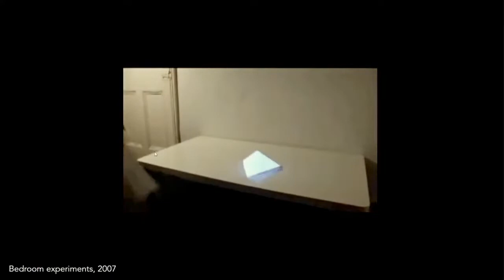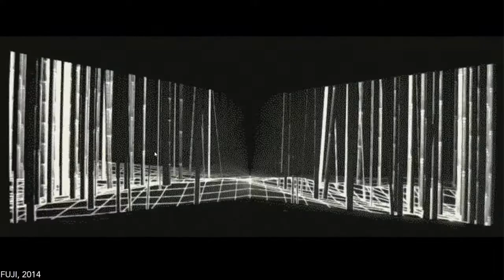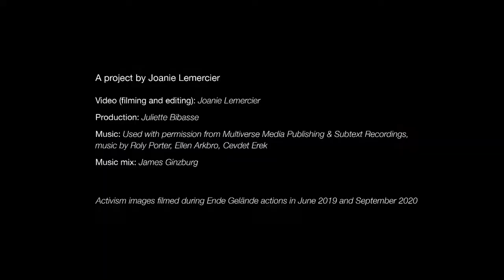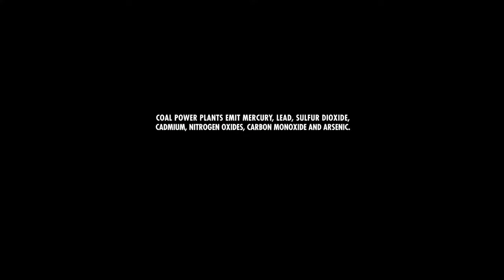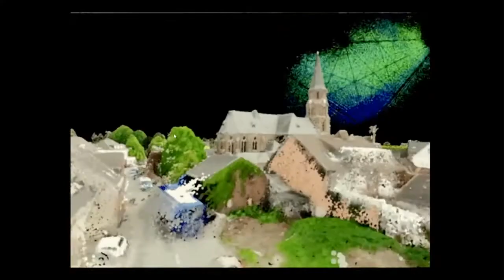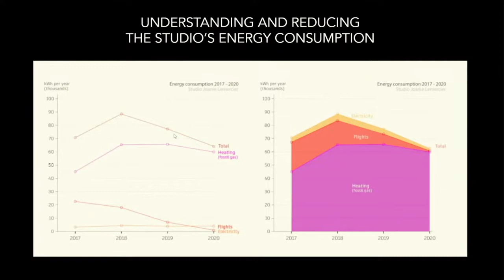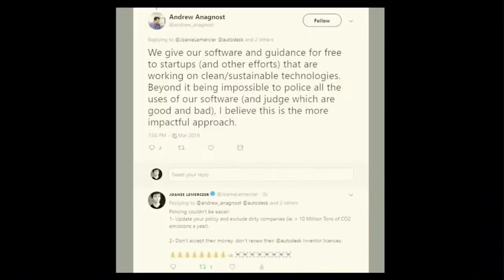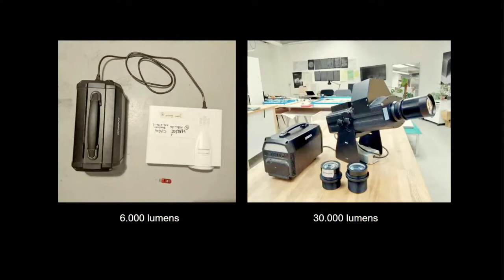FESTIVAL ECHO A VENIR 2022 / 'SLOW VIOLENCE' de Joanie Lemercier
Après 2 ans d’attente, le festival Écho À Venir fait son retour et ouvre le feu en redoublant d’engagement dans sa programmation avec la diffusion du film “Slow Violence” de Joanie LEMERCIER à la cour Mably, le jeudi 15 septembre 2022
S'appuyant sur des années d'explorations numériques, Joanie s’inspire de sa pratique artistique pour susciter des conversations sur la durabilité et inspirer l'action climatique.
Depuis, il a rejoint des groupes de défense environnementale avec des moyens d'intervention créatifs.
La projection sera suivie d’une discussion ouverte entre Joanie Lemercier en duplex depuis Bruxelles, Madina QUERRE conférencière, chercheuse anthropologue et présidente du festival BIOTOPE à St Emillion, et David CAROLL compositeur, interprète, multi instrumentiste, initiateur de « modes de diffusion culturelle post-carbone » au travers de son collectif Slow Fest.
Nous vous informons que la diffusion du film 'Slow Violence' sera visible uniquement sur place. Les échanges/débats seront quant à eux visibles en stream sur nos plateformes Facebook, YouTube, ainsi que sur celles de la mairie.
La soirée débutera et se clôturera avec un live musical interstellaire de l’artiste bordelais MSTRV1, quelque part entre Mars, Vénus et Jupiter

Avec le soutien de Bordeaux Culture, Bordeaux Patrimoine Mondial et Bordeaux Métropole dans le cadre des Journées européennes du Patrimoine et du Matrimoine 2022